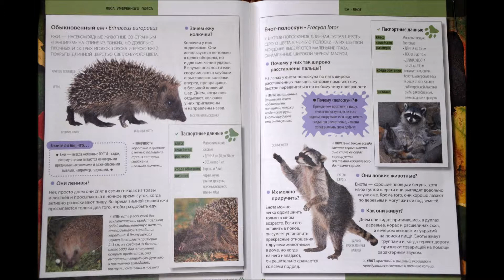Леса умеренного пояса - Еж и енот полоскун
Обучающее познавательное видео о животных, относящихся к различным климатическим поясам. В ролике отражены сведения о среде обитания, питании, размножении, а также различные интересные факты.